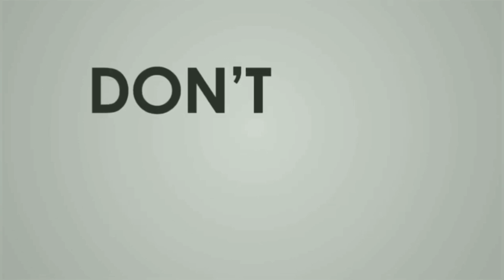Mandi shivratri kushti full match 2020